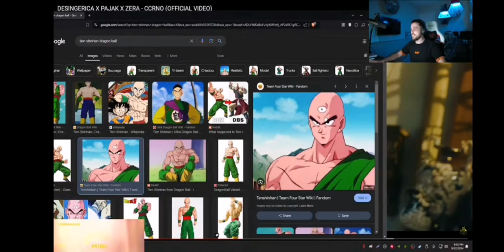GUH REAKCIJA NA DESINGERICA X PAJAK X ZERA - CCRNO (OFFICIAL VIDEO MUSIC)